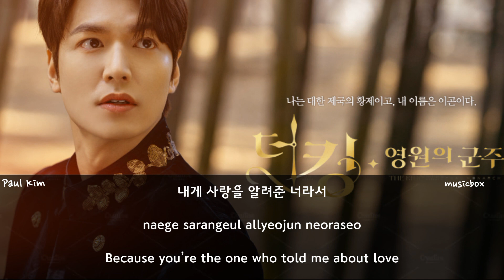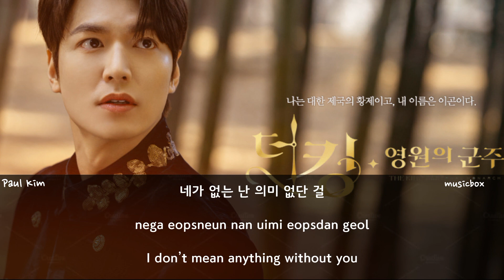Dream - Paul Kim [ The King : Eternal Monarch OST ]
Lee Gon is the third Korean emperor of his generation. His citizens regard him as the perfect leader. But behind this flawless appearance, hides a deep wound. When he was eight years old, his father was murdered before his eyes following a coup. Today, instead of respecting his filial duty, he prefers to escape the palace to attend university conferences. During one of his escapades, he sees himself propelled into a parallel world where he meets Jeong Tae Eul, an inspector with whom he teams up with to defeat the criminals but also close the door between their two worlds.